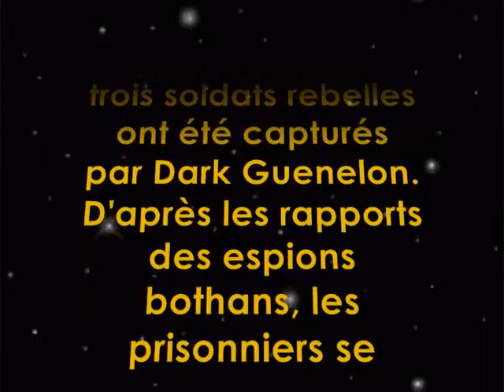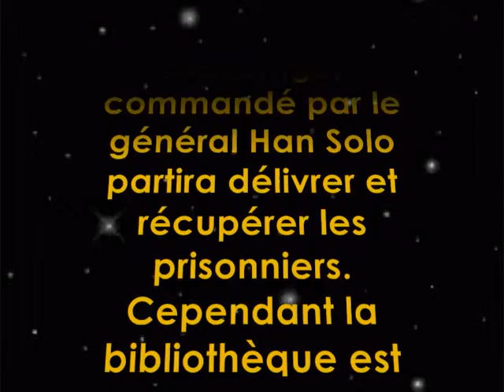lego star wars épisode 2 déviation dans la cuisine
(l'épisode 1 est sur dailymotion)